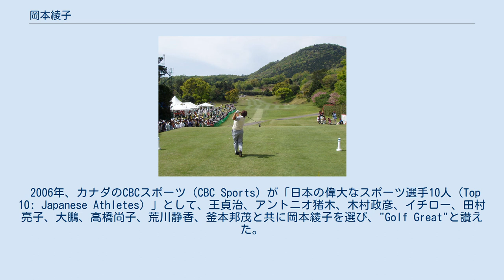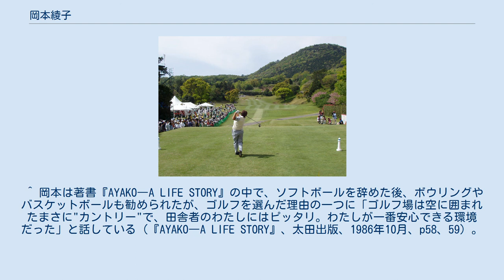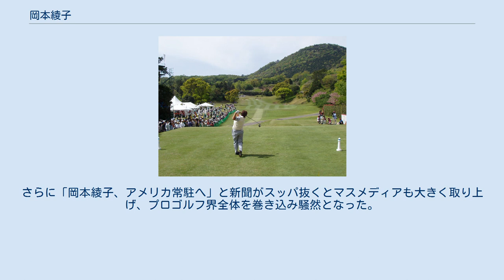岡本綾子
岡本 綾子（おかもと あやこ、1951年4月2日 - ）は、広島県豊田郡安芸津町（現：東広島市）出身、同在住の元女子プロゴルファー。
現在はゴルフ指導者。
樋口久子らと共に日本女子ゴルフの基盤を築いた名選手である。
日本の女子選手で初めて本格的にアメリカLPGAツアーに参戦した選手としても知られる。
 日本女子ゴルフツアーで44勝、アメリカLPGAツアーで17勝。
日本ツアーの永久シード権を獲得しているほか、1987年には、アメリカ人以外で史上初のLPGAツアー賞金女王になった。
 瀬戸内海を望む安芸津町木谷の生まれ。
木谷は赤土土壌で地元では赤崎と呼ばれる美しい丘陵地。
この地で収穫されるジャガイモは料亭などに流通する高級品で知られ、岡本の実家もジャガイモやタバコなどを作る農家のため、家の手伝いをすることで強靭な足腰が鍛えられた。
お転婆な子供で男の子と野球で遊ぶことが多く、中学で野球部を希望したが女子は入れてもらえず、ソフトボール部へ入部した。
 ソフトボールの強豪・愛媛県今治明徳高校に特待生として進学。
同高校卒業後、ソフトボール部を創部した大和紡績福井工場（1995年9月閉鎖）に就職。
サウスポーの剛球エース兼4番として1971年、和歌山国体で優勝。
国体優勝の褒美で、祝勝ハワイ旅行で初めて子供の頃から憧れたアメリカの土を踏む。
ここでゴルフ場を見学したのがきっかけでゴルフと出合う。
ゴルフを始めた動機は「アメリカに行けるかも知れない」というものだった。
 1972年に大和紡を退職後、1973年1月に池田CCに入社し、1974年10月に2度目の受験でプロテスト合格。
この時「将来の夢は、アメリカに行ってプレーすることです」と答えたが、当時の状況では当然の如く、「やっとプロになったばかりで日本で1勝もしてないのに生意気」と先輩たちの反撥を買う。
大和紡時代から、その時のための準備に毎月3万円の給料の中から、爪に火を灯すように貯金をしていた。
アメリカで成功するまで実家にもほとんど帰らなかったといわれる。
国内のトーナメント試合に欠場して、マスコミの批判を浴びたこともある。
広島弁のコンプレックスがあり、はっきりと物を喋らないことから優柔不断と見なされ、同僚から"フニャ"とあだ名を付けられた。
 プロデビュー一年目の1975年、美津濃トーナメントで初優勝。
杉原輝雄が「オレより30ヤードは飛ぶね。いやになる」と言う程で、ソフトボールで鍛えた強いリストと強靭な腰のバネで、男子プロ並みの飛距離、豪打で鳴らした。
当時はヘッドがパーシモンでできたドライバー、ボールは今のようなソリッドボールではなく糸巻きで、飛距離も今のように出ず、当時の女子プロの平均飛距離は210〜220ヤードぐらいであったが、岡本は240〜250ヤードは飛ばした。
岡本の出現は日本女子プロゴルフ界に"パワー時代"を幕開けさせた。
プロ4年目の1978年、アメリカLPGAツアーテストを受けるが失敗。
1979年、日本女子プロゴルフ選手権で初優勝し、"岡本時代"の到来を告げた。
難度の高いコースで行なわれるメジャー競技はパープレーが基本といわれるが、岡本と同学年のライバル・大迫たつ子と互いにバーディを奪い、奪い返すという異次元のゴルフを展開。
岡本の記録した優勝スコア通算17アンダーは、当時の54ホール世界女子プロ最小スコア記録だった。
樋口久子が「女子でもこんなすごいスコアが出るの？」と驚嘆し、二瓶綾子が「女性でも、こんな爆発力があるのですね。私達の時代とは明らかに異なるゴルフ。これは大きな歴史の曲がり角かもしれません」と話し、森口祐子が「同じコースでプレーする競技者でありながら、ギャラリーとして引き込まれてしまったのは、後にも先にもこの試合だけです」などと語るこの激闘は、ゴルフ史に残る"伝説の死闘十番勝負"の一つに数えられ、"日本女子プロゴルフ界世紀の一戦"と語り継がれている。
1981年、樋口を抜いて初の賞金女王。
史上初の賞金3000万円突破（3233万円）、年間8勝最多タイ（全29試合）、年間平均ストローク72.55（新記録）。
 1981年、日本の女子選手では初めて本格的にアメリカLPGAツアーに参戦し。
1982年から1992年の間、計17大会で優勝した。...